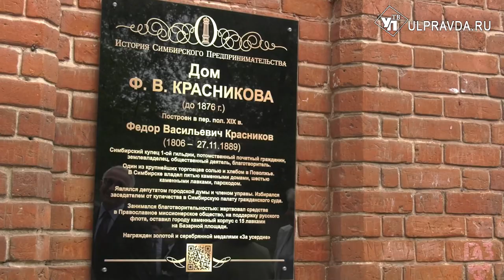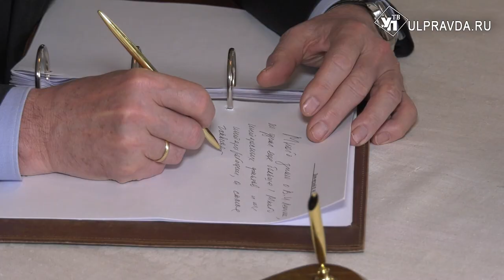От купцов до трудов. Что связывает семью бизнесмена из Москвы Александра Шохина с Симбирском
В Ульяновске 7 июня работал президент Российского союза промышленников и предпринимателей Александр Шохин. Главной целью его визита стало участие в заседании Координационного Совета Российского союза промышленников и предпринимателей по импортозамещению, технологической независимости и инвестиционной активности. Что вошло в неофициальную часть визита, расскажет Ирина Антонова.